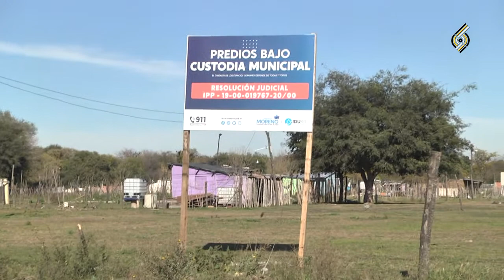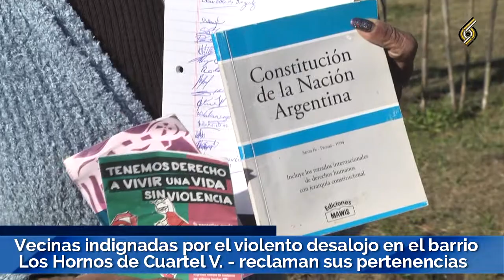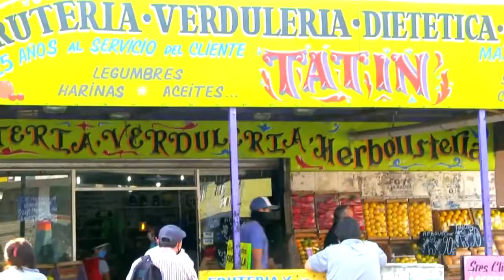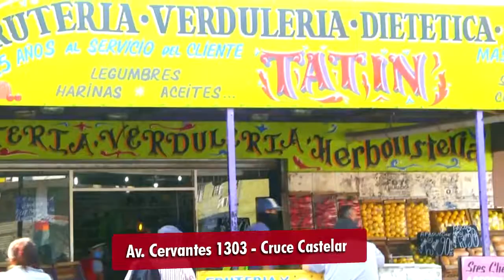VECINAS DESALOJADAS EN CUARTEL QUINTO RECLAMAN SUS PERTENENCIAS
El día 7 de Mayo, se produjo un desalojo de tierras en el barrio Los Hornos de Cuartel Quinto. Tras esto, los vecinos afectados denunciaron violencia e incomprensión de la crítica situación que padecen quienes no tienen vivienda y habían conseguido establecerse en este lugar.